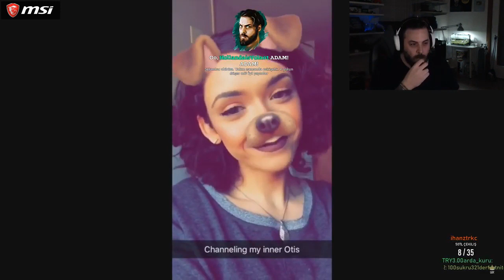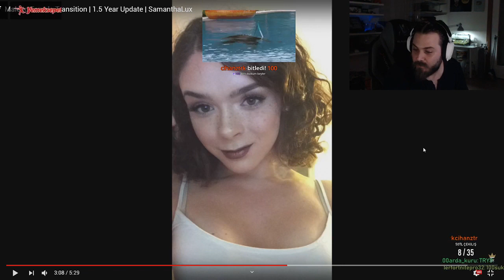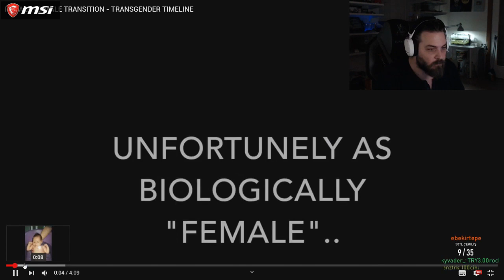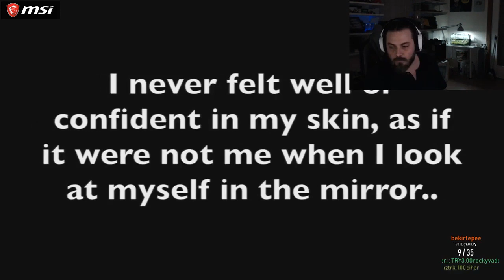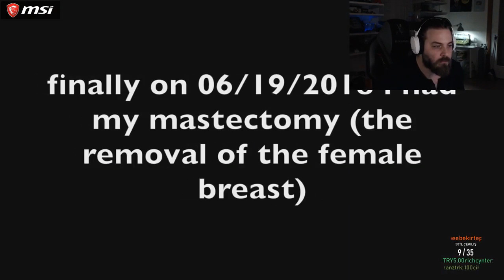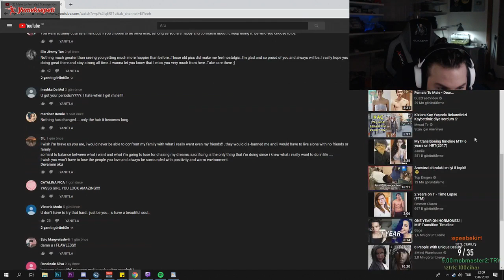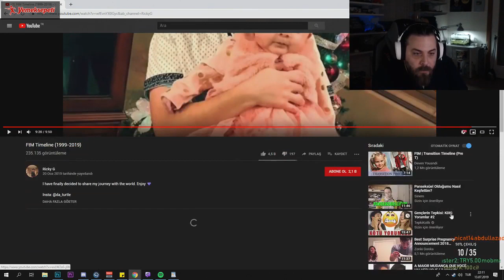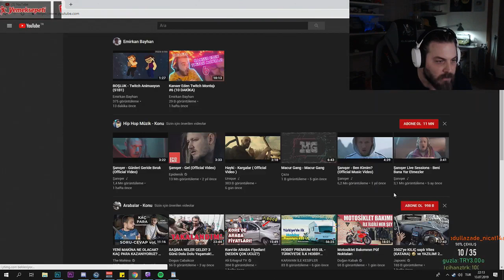ELRAENN CİNSİYET DEĞİŞTİREN İNSANLARIN DEĞİŞİMİNİ İZLİYOR - Twitch